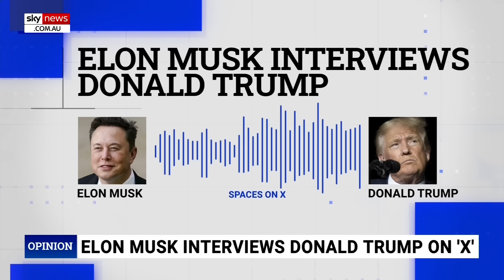TIME Magazine gives Kamala Harris ‘star billing’ despite dodging interviews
Sky News host Chris Kenny says Vice President and Democrat candidate Kamala Harris has been given “star billing” by TIME Magazine even though she is “dodging any media scrutiny”.

The magazine’s front cover and story fawned over the Democratic presidential nominee, with the words “her moment” attached to the picture.

“Her strategy is working, with polls favouring her in the key swing states,” Mr Kenny said.

“The race is looking good for Harris at the moment.”